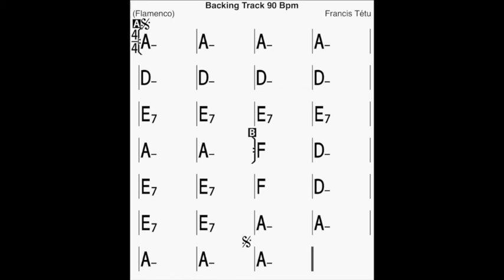Backing Track Flamenco style Amin 90 bpm by Francis Tétu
Stratégie d'improvisation :
Gamme de Amin naturel
Gamme de Amin harmonique
Les arpèges de Amin , Dmin ,  E7 , F

Guitar Godin Multiac Nylon Encore burn

2- Take 2 2020

2 albums solo:

1-Versatilité/Versatility (2019 ): Versatilité ,Fake ,And Then After, Petite Mimi, Treason Day, Juju, Bossa Mia, Friday Night, To You, Salut Les Maîtres.

2- Take 2 (2020) : Les copains de passage, Mi camino, Envoûtement, Never Forget, I lost you , Et je t'aime encore , Take 1, Follow your dreams, The Brothers, Don't look back.

3-Club Manouche 2Francis avec Francis Covan violon : Swing Gitan, Dance me to the end of love,Les yeux noirs avec Rémy Girard,Just one of those things, vous qui passez sans me voir,Petite fleur, Notre Sentier,It don't mean a thing ,On the sunny side of the street, Bozo, La romance de Paris,La petite vie.

4-Duo Raphaëlle et Francis : Bei mir bist du schön-c'est magnifique, La foule , Tico Tico, sous le ciel de Paris, Les feuilles mortes, Le petit bonheur , Les moulins de mon coeur, Hymne à l'amour,Y'a de la joie, Le temps des fleurs , I got Rhythm, La Spagnola.  Raphaëlle Paquette Soprano

Gear for my albums:

Logic X
Apple iMac
Motu
Shure
Kemper profiler amp
Fractal Audio
DV Mark
Furch guitar
Godin guitar
Godin mandolin
Fender guitar
Gibson guitar
Pear Drum
Yamaha piano
Fender bass
Takamine nylon guitar
JBL
Eve
Godin Strings